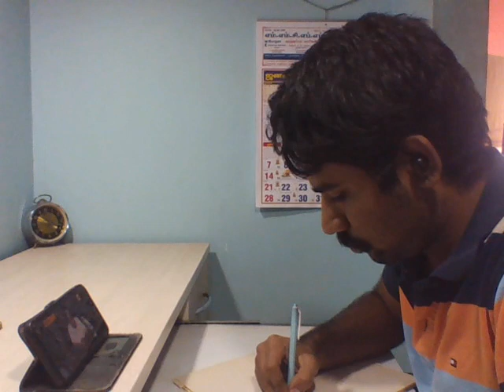study with me day?? WIN Pro